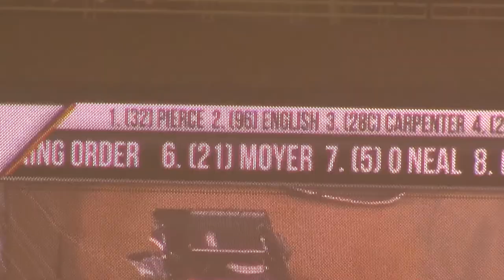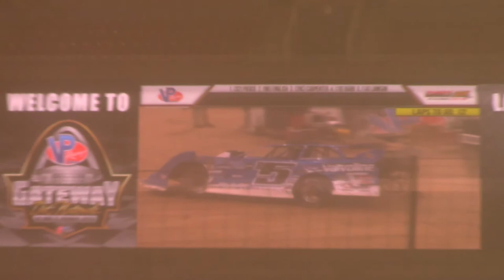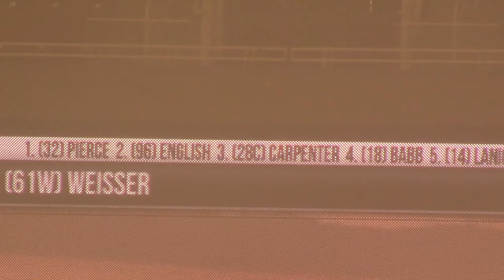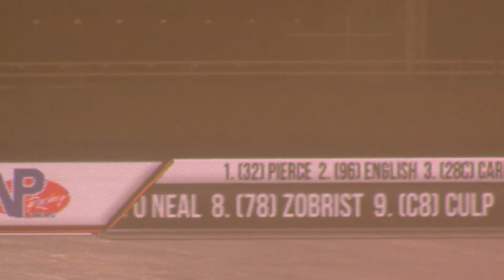Dirt Nationals Late Model A Main 12/16/17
Shannon Babb steals the show!